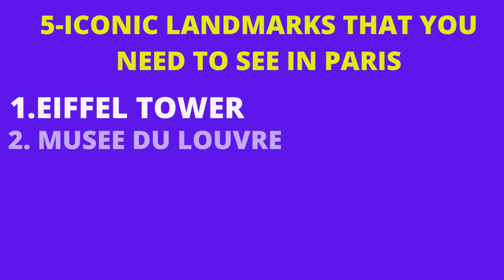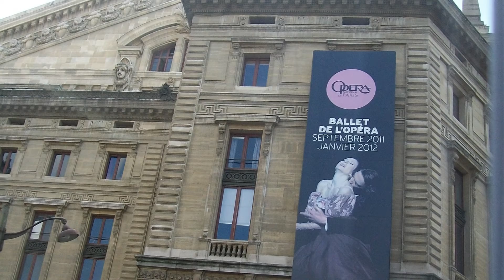PARIS TRAVEL CITY VIEWS Momzieflor Travel Local and International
5 THINGS TO SEE WHEN YOU TRAVEL TO PARIS